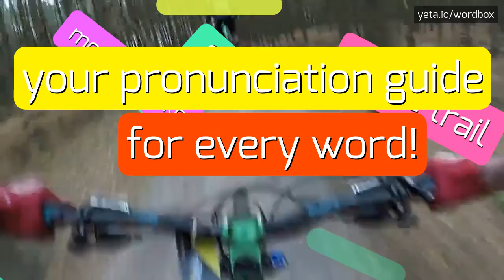HOW PRONOUNCE SUTLEY! (BEST QUALITY VOICES)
Want sound like a native speaker!? In this video you'll hear how pronounce "sutley"! Every Wordbox video is created by American and British speakers! Your pronunciation sounds better? Know how that word pronounced in your area? Please comment your opinion and share your tips for this video! Want see more content like this? Check out our pronunciation videos of thimble, jocker, slang, cameroon, aldehyde, yaounde, thimbled, bethimbled, paraldehyde, prison and thousands other words on Wordbox channel!